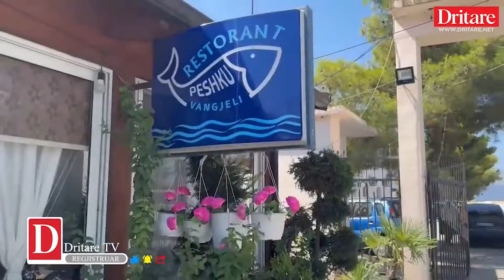Vangjeli, më i famshmi i Vlorës! | Vidcast nga Rudina Xhunga